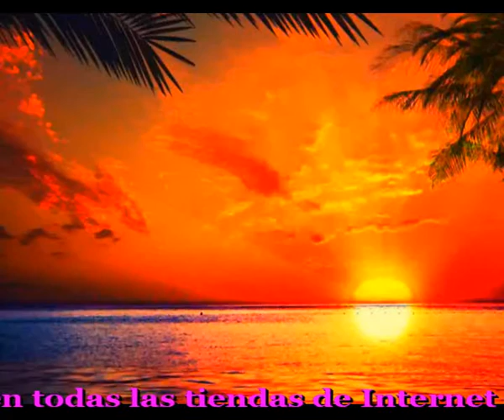Te amo callada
Cuando estas callada tu belleza se ausenta
Yo persigo tu eco la lejania me asombra
Se vuelan tus ojos son ojos de loca
Y te enciendes a fuego si mi mano te toca

No siento nada mas repleto que mi alma
No siento mas vacio que tu calma
Te pareces al vuelo de una mariposa
Melancolica y bella y tan hermosa

Guarda silencio un instante
Y me pareces distante
Cierro mis ojos , no te veo
Eso enciende en mi tu deseo

Hablarte sin hablarte, hablarte en silencio
Tu oidos se quejan pues no sienten mi arrullo
Eres capaz de oirme donde el ruido no alcanza
Mi voz es un mrmullo que no pierde esperanza

Estas como una muerta palida y blanca
Cuando abres la boca tu sonrrisa me basta
Y me alegras la vida mi alma sube alta

Intermedio